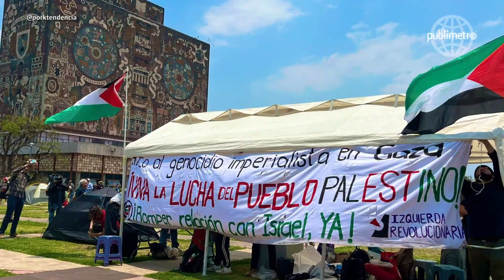La lucha por Palestina llega a CU: Estudiantes montan campamento frente a Rectoría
Además de solidaridad con el pueblo palestino, apoyan a universitarios que han enfrentado represión en EE. UU. y Francia por su respaldo contra la violencia de Israel a Gaza.